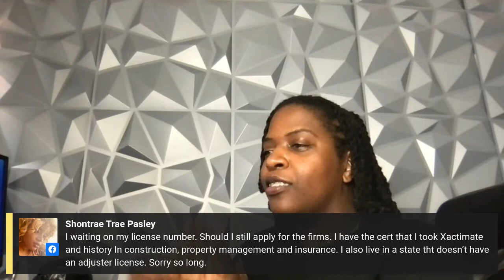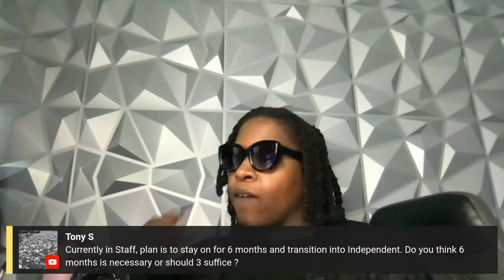The Truth about Adjusting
There is a lot of lies and a lot of truth.

The100kacademy.com